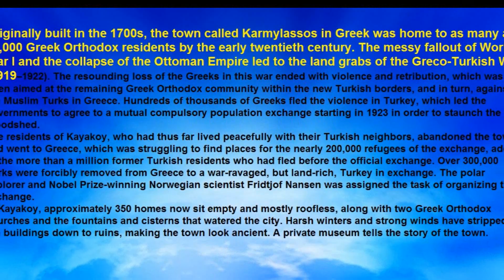Kayakoy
Pictures by the best net artist.
This is Non-profit work.
This record is for purposes of dissemination and non commercial use .